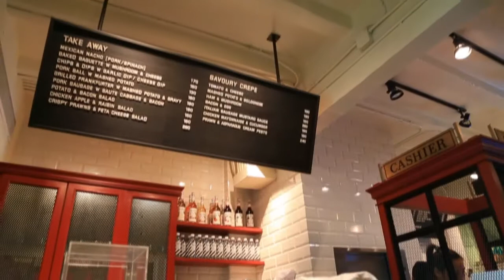Tatar D.I.Y cake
Credit : Oakki & Tatar
Place : Vanilla Industry Siam Square soi 11
VDO : Canon 5DmarkIII + 24-105F4L/85 F1.8